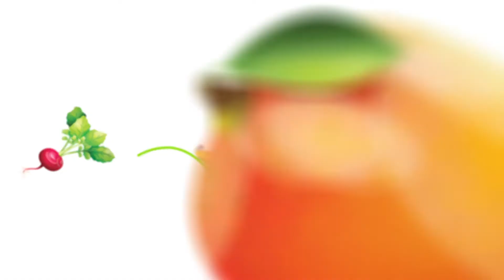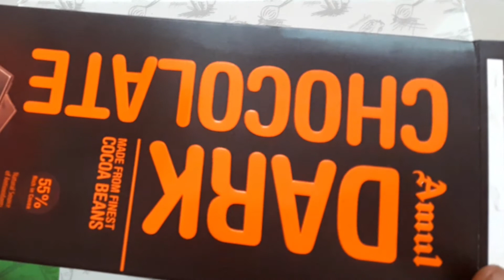Dry fruit smoothie for weight loss and gain | எடை இழப்பு மற்றும் அதிகரிப்புக்கு உலர் பழ மில்க் ஷேக்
Dry fruit smoothie ingredients:
Almond -  5
Dry fig  -  2
Akhrot  -  2
Black Dry Grapes   -  15
Black Dates  -  3
One Glass Milk

dry fruit smoothie in tamil,
healthy smoothie recipe,
healthy breakfast smoothie recipes,
easy smoothie recipe,
dry fruits milkshake in tamil,
dry fruit smoothie for weight loss,
dry fruit shake without milk,
dry fruit milkshake calories,
best dry fruits milkshake,
dry fruits milkshake benefits,
dry fruits milkshake during pregnancy,
fruit and nut milkshake,
fruit and nut smoothie recipes,
fruit and nut juice,
milkshake recipes,
smoothie recipes,
juice recipes,
fresh juice recipes,
how to make milkshake,
how to make smoothie,